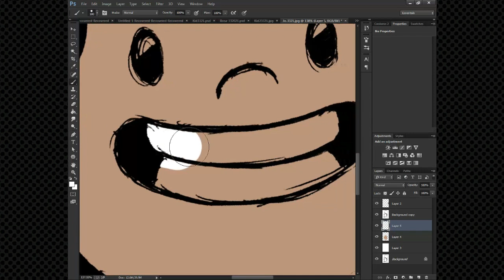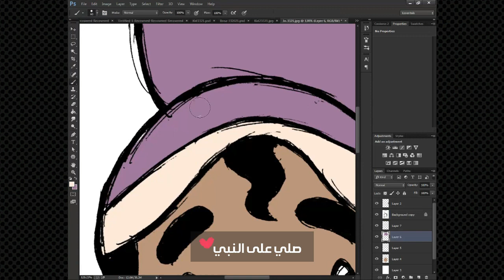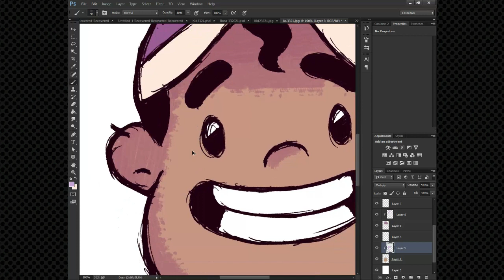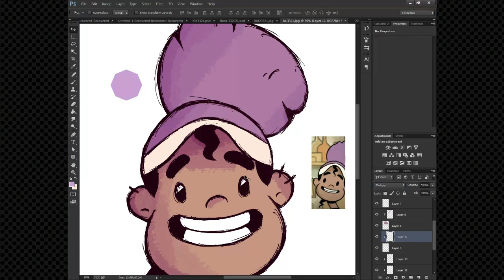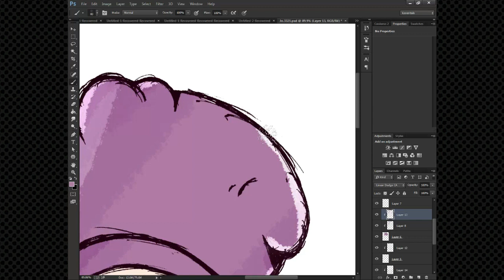Digital Painting │ Kid Cosmic │ Yousif TUT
♥ اللهم صلِّ وسلم على سيدنا محمد واله ♥